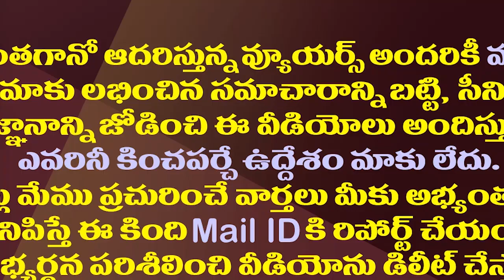దోచుకో పంచుకో తినుకో..చంద్రబాబు విధానం ఇదే| CM Jagan Hot Comments On Chandrababu And Pawan Kalyan